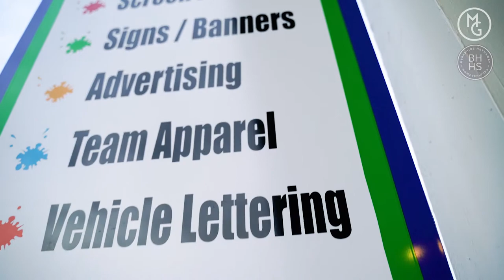Episode 7: Meet the Dark Lock Productions team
Pittsburgh.  Your City.
Exploring Pittsburgh with Michelle Goetzinger
Episode 7: Dark Lock Productions

The guys from Dark Lock Productions are hustlers constantly looking to grow their business.